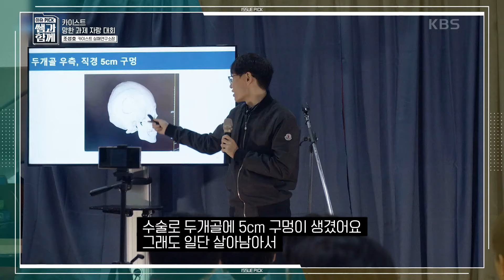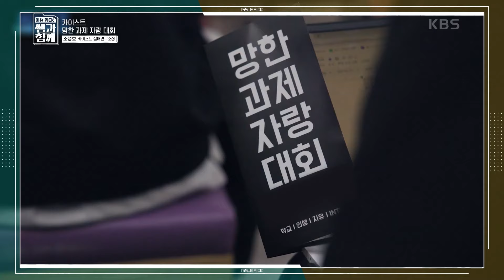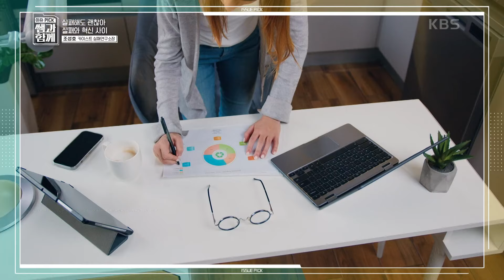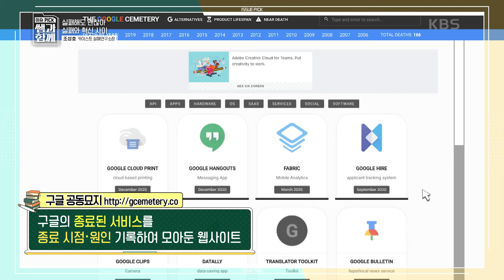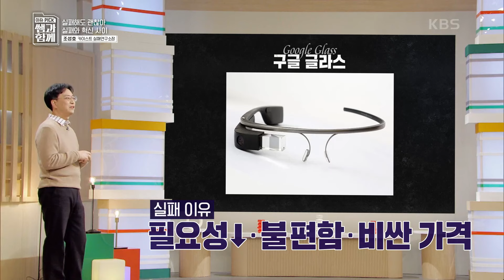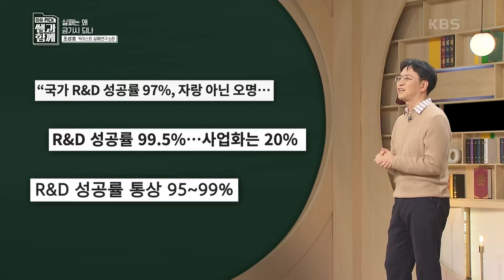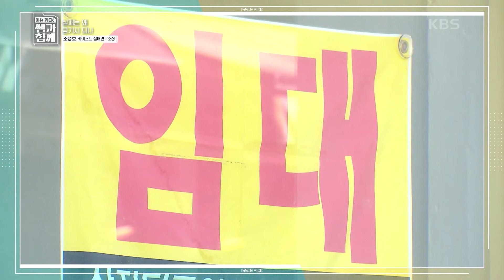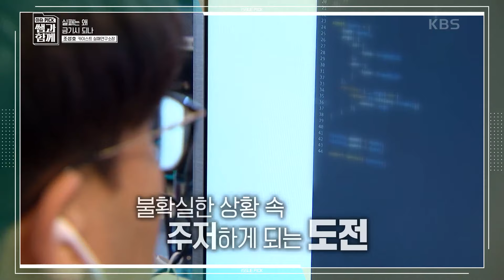실패를 용인하지 않는 사회, 실패와 혁신 사이 [이슈 픽 쌤과 함께] | KBS 240204 방송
실패를 용인하지 않는 사회, 실패와 혁신 사이

한 치 앞 미래도 예측하기 힘든 불분명한 시대!
지금 우리는 무엇을 준비하고 어떤 정보를 알아야 하는가?
앞으로 경제는 어떻게 될지, 우리 사회는 어떻게 바뀔지,
자녀 교육은 어떻게 시켜야 하는지,
궁금하지만 제대로 알려주는 매체는 없다.
한 발 앞서 시대를 읽을 수 있는 강의,
거대 담론 속에서 내 삶의 지표를 찾을 수 있는 강의,
마음의 힐링을 주는 강의,
이슈를 다루지만 결코 지루하거나 어렵지 않는 ‘인생강의’가 지금 시작된다.